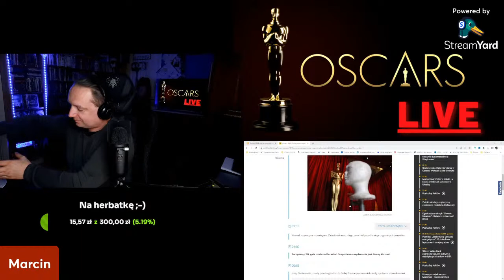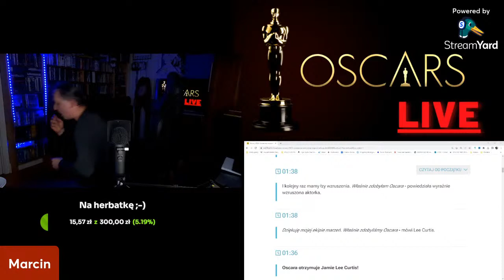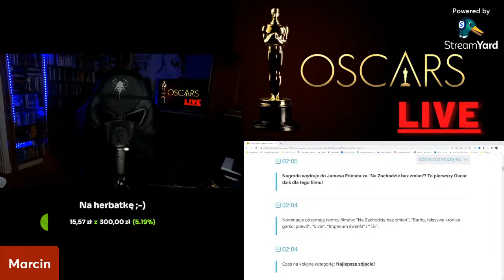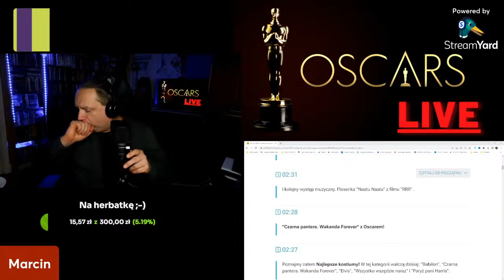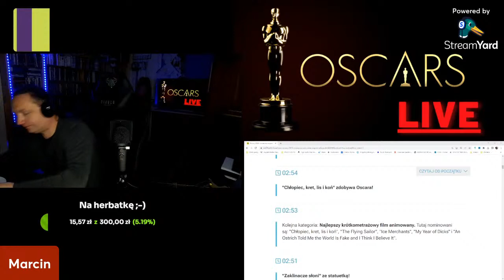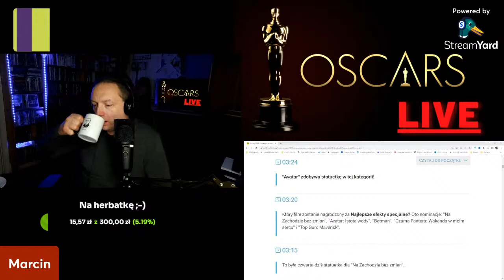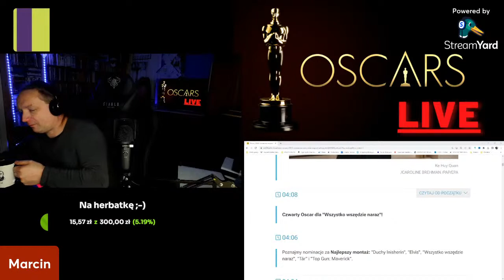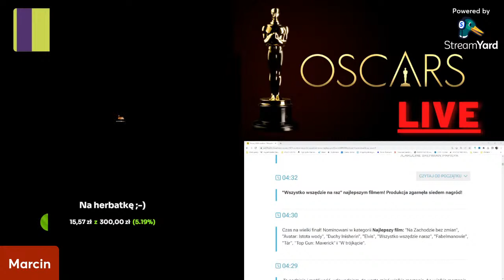🔴 Oskary 2023 - Wspólne oglądanie i komentowanie NA ŻYWO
Oglądamy Oskary 2023 i komentujemy.
Z przyczyn oczywistych NIE BĘDĘ pokazywał wręczenia nagród, oglądamy u siebie w domach i komentujemy.

Zaczynamy LIVE ok. 00.30 czasu Polskiego.

Witam na kanale

Spis treści:
Start: 00:00
Wstęp: 01:00
Zakończenie: 4:01:22

JAKICH PROGRAMÓW/APLIKACJI UŻYWAM::
- google trends
- Tube Buddy
- davinci resolve
- canva

SPRZĘT KTÓREGO UŻYWAM:
- Samsung TV HG55EF690DBXEN"
Recenzje kręcę:
- telefonem Huawei (póki co):
- Używam green screenu:
- STATYW DO MIKROFONU:
- FILTR DO MIKROFONU:
- KABEL USB 3 M
- ŚWIATŁO:
- STATYW:
- USB HUB: